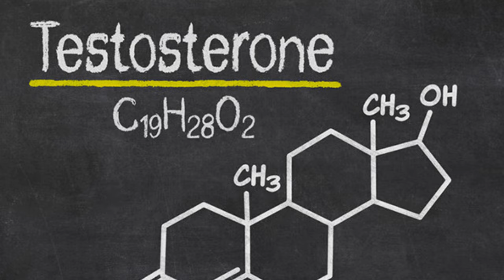Kia Burha Bhi Jawan Ki Tarahan Sex Kar Sakta? Old Penis VS Young! By | Dr. Haris Burki Sexologist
In this insightful video, Dr. Haris Burki, a leading sexologist, dives deep into the topic of sexual performance as men age. Can an older man perform sexually as well as a younger one?

As men age, many wonder if they can maintain the same level of sexual performance they had in their younger years. In this comprehensive video, Dr. Haris Burki, a respected sexologist, explores the fascinating topic of how age impacts sexual health and performance. He explains the key physiological differences between an older and younger penis, including changes in blood flow, sensitivity, and erectile function.

Dr. Burki also tackles common myths and misconceptions about aging and sex, offering science-based insights to help older men feel more confident and informed about their sexual health. With practical tips on maintaining a fulfilling sex life through exercise, diet, and medical interventions, this video is a must-watch for anyone interested in the realities of sexual aging.

Whether you're approaching midlife, already in your senior years, or simply want to understand how aging affects the male body, Dr. Burki's expert advice will guide you through the challenges and opportunities of sex in later life.